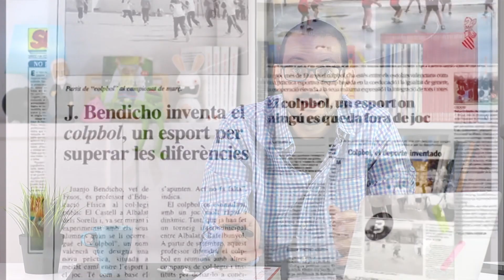Colpbol: un deporte integrador, colaborativo y coeducador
¿Cuando fue la última vez que conocisteis un deporte nuevo? Hoy os presento el Colpbol. El colpbol es un deporte de equipo que nace con el firme propósito de ser integrador, colaborativo y coeducador. Juanjo Bendicho es un profesor de educación física que se ha inventado un deporte nuevo, pensado a partir de las carencias que encontraba en otros deportes para enseñar a los niños. el colpbol es integrador y coeducativo porque junta en un mismo equipo a personas de ambos géneros, de diferentes edades y de distintas capacidades.

Tiene unas reglas sencillas para que todo el mundo pueda disfrutarlo, desde los más pequeños o personas con discapacidad, hasta personas adultas y entrenadas. Tiene una regla fundamental que hace que todas las personas que forman el equipo sean necesarias e importantes: la pelota solo puede ser golpeada una vez, no puede ser retenida o botada. De esta forma no puede haber unos pocos jugadores “buenos” que acaparen el juego, sino que es necesaria la colaboración de todo el equipo para conseguir el objetivo de marcar gol en la portería contrataría.

Estas sencillas reglas favorecen un tipo de juego muy divertido y dinámico en el que todos los jugadores tienen que moverse mucho y participar, favoreciéndose que todos lo disfruten y se sientan parte importante del equipo; mejorando así la autoestima de todos los participantes.

📗 Nuestro último libro es “Niños sin etiquetas” (Ed. Paidós, 2020). Hacemos un recorrido por las etiquetas que más utilizamos habitualmente para calificar a los niños y os contamos cómo podemos educarlos sin caer en esa trampa. A la venta en todas las librerías físicas y digitales (Corte Inglés, Fnac, Casa del Libro, Abbacus, etc.), así como en Amazon

📘 También te gustará nuestro libro “Hijos y Padres Felices” (Ed. Kailas, 2017) donde hablamos sobre la crianza durante la etapa 0-3 años: apego, autonomía, lactancia, premios, castigos… También en todas las librerías y Amazon: ‎

📺 Y si te interesan los temas relacionados con la crianza y la educación, puedes acceder ya a nuestros cursos en la Escuela Bitácoras: “El sueño en la infancia”, “Rabietas y límites desde el respeto” y "Cómo fomentar la autonomía en los niños". Cada uno de ellos con más de tres horas de contenido, en los que os contamos cuento todo lo que necesitas saber sobre estos temas ¡Y si utilizas el código ALBERTOSOLER tendrás un 10% de descuento!

👋 Mi nombre es Alberto Soler, soy Psicólogo y dirijo el Centro de Psicología Alberto Soler en Valencia (España) Puedes seguirme en: